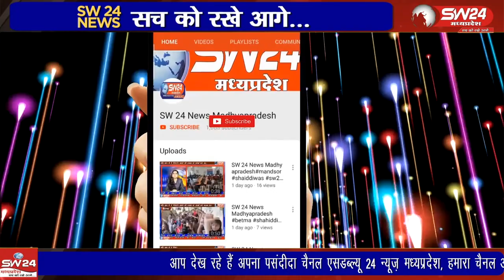खरगोन पुलिस ने दो अलग- अलग मामलों में कार्रवाई कर दो हथियार तस्करो को गिरफ्तार कर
खरगोन पुलिस ने दो अलग- अलग मामलों में कार्रवाई कर दो हथियार तस्करो को गिरफ्तार कर इनके कब्जे से 23 अवैध हथियारों का जखीरा बरामद किया है, जबकि दो आरोपी फरार है। ब्युरो रिपोर्ट खरगोन।